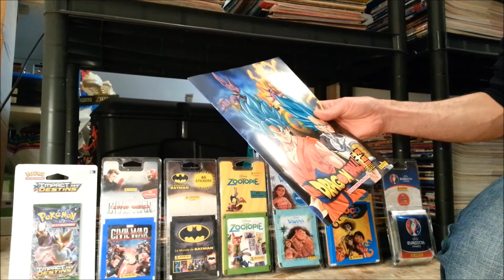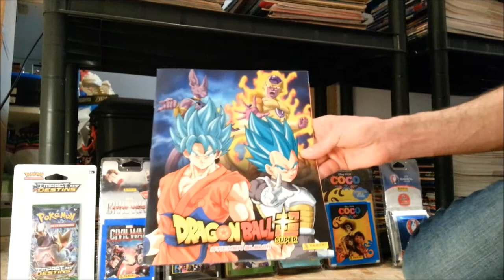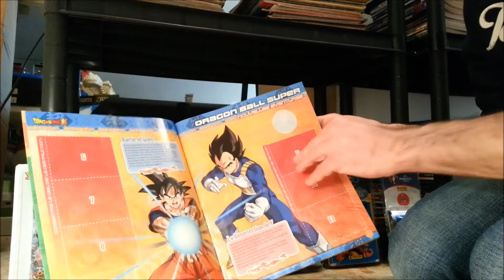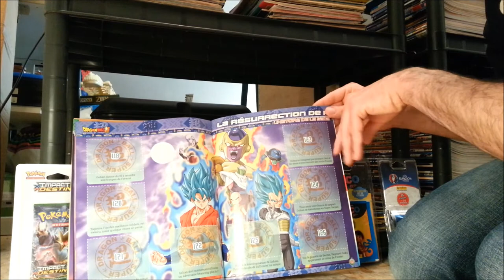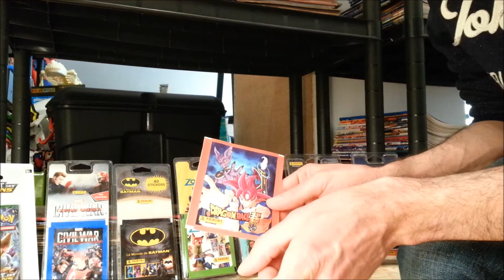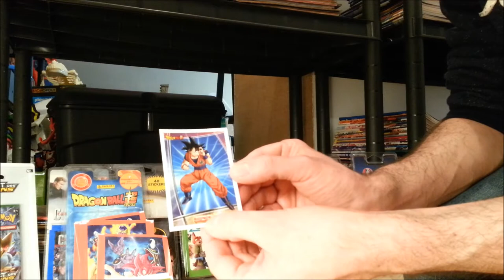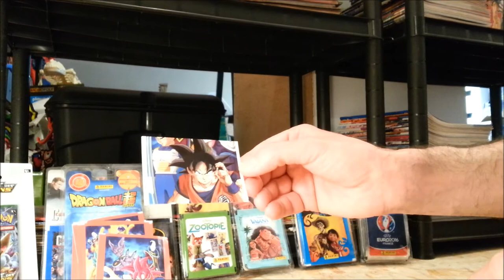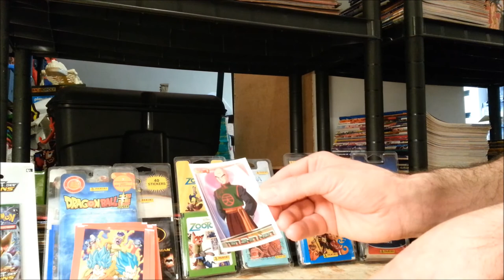Dragon Ball Super l'album Panini